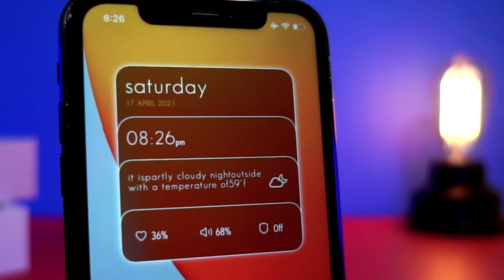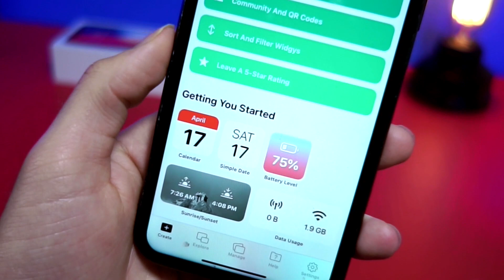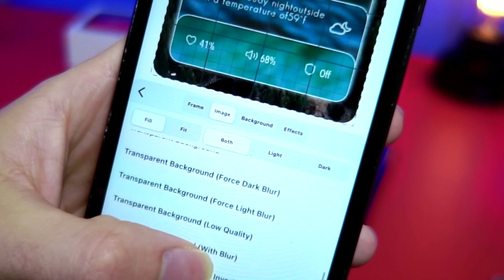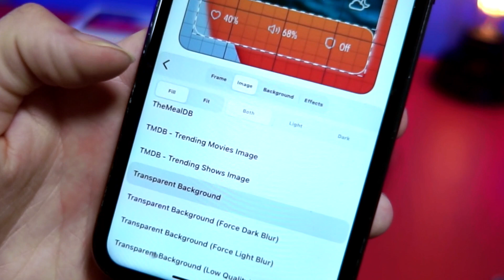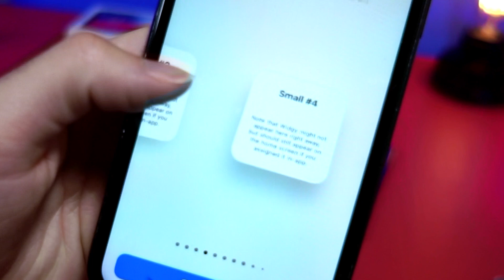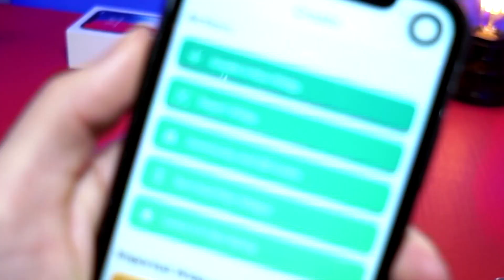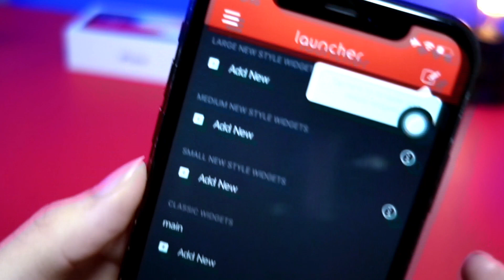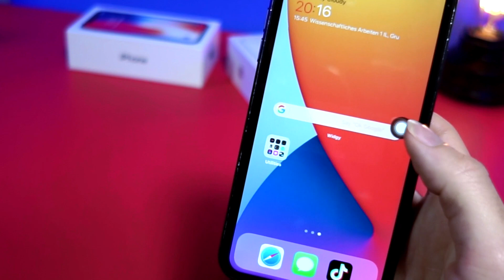TOP Custom WIDGY Widgets / FULL Widgy Tutorial- How To Customize iOS 14 Home Screen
Epic Custom iOS Home Screen Widgets To Take Home Screen To NEXT LVL /iOS 14 Customization Trick

Top iOS 14 Widgets For Home Screen Customization
iOS 14 adds so many cool new features and changes to the home screen by adding cool new ios 14 widgets and lets you have an aesthetics ios 14 home screen. iOS 14 lets widgets that are from apple able to be added to the home screen to customize your iphone.  ios 14 home screen widgets customization tricks are comming soon in a later video. I will have a video soon on the top ios 14 home screen setups. the video will contain custome app icons ios 14 for the new iphone update, The video will also contain widget

Here are the links to the apps you need

Here is a link that are the 3 images qr codes for widgy, these are for the custome ios 14 home screen widgets